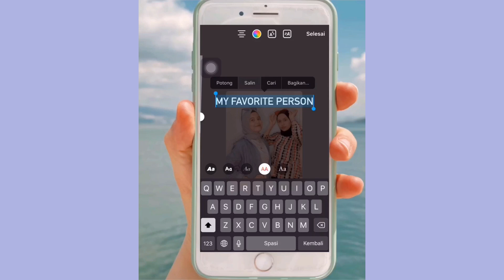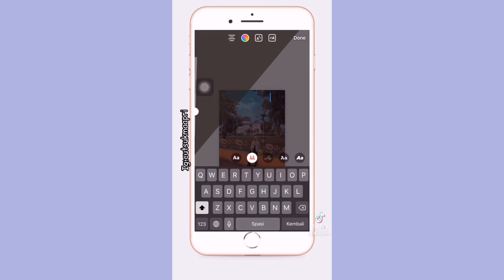INSTASTORY GEMOY | INSTASTORY IDEAS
Tags : ignore...